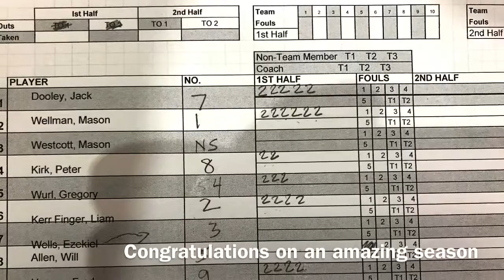Burlington Warriors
Pee-Wee Basketball